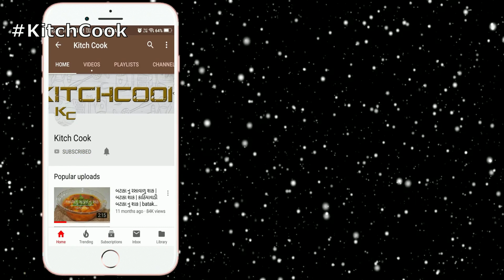હવેલીમાં શ્રીઠાકોરજીને ભોગમાં ધરવામાં આવતી ખજૂર પુરી । Khajur Puri recipe in Gujarati । Kitchcook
અમારી બીજી રેસીપી:--